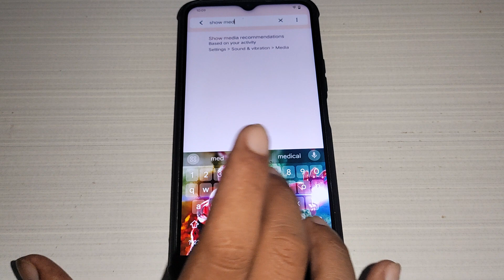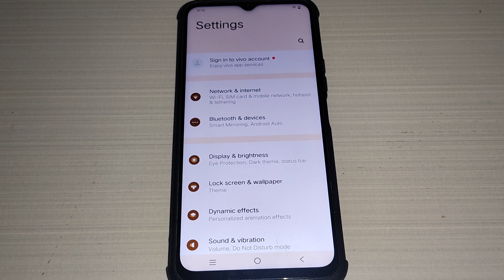how to on off show media recommendation Vivo Y56 5g, Vivo Y56 5g me show media recommendation on off